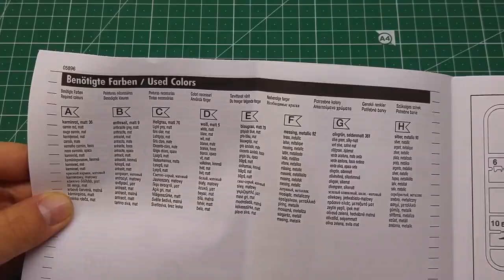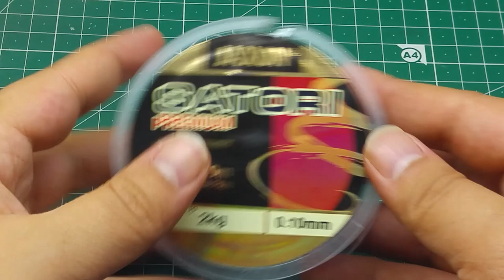Jeanne d' Arc French Helicopter Carrier - 1:1200 Revell - Full Build Step by Step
If you like what you see, you can support me to produce even better content!

Artist: D. J. Pinto
Title: Prepare For Battle

Artist: Alex_Besss
Title: War

Music is under the Attribution Creative Commons 3.0 license